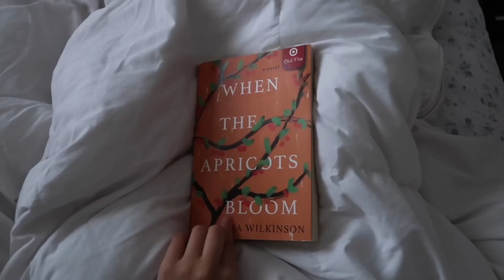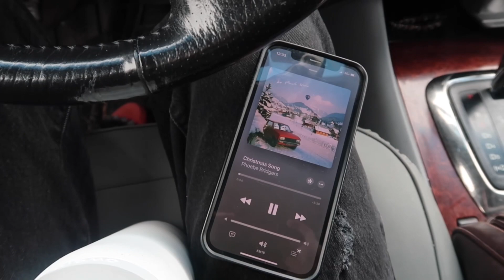december diaries week 1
welcome to the first week of December diaries where I will be documenting my favorite month of the year !!! hope you enjoy xxxx🎄

matilda mann- paper mache world
pheobe bridgers- christmas song
cleo sol - her light
cleo sol - know that you are loved